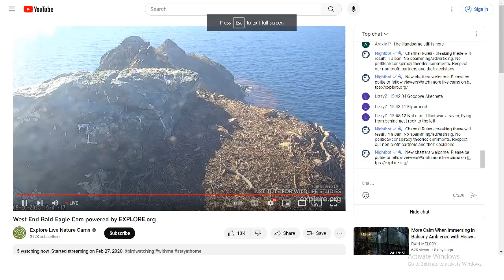West End Bald Eagles 08/26/2023 15:00